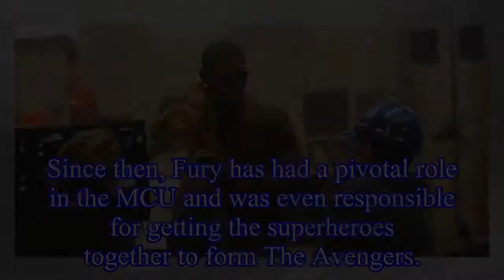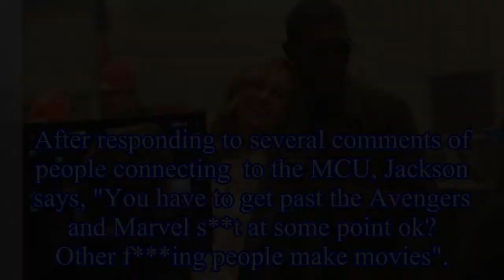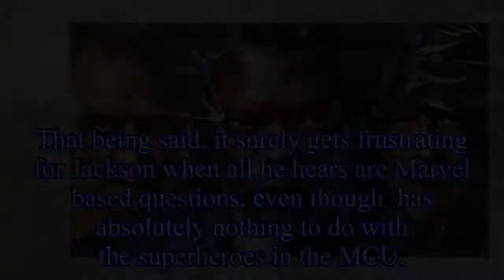Samuel L Jackson Insists Marvel Fans Watch Other Movies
Samuel L Jackson Insists Marvel Fans Watch Other Movies Samuel L.
Jackson insists that his fans watch other movies besides the ones that make up the Marvel Cinematic Universe.